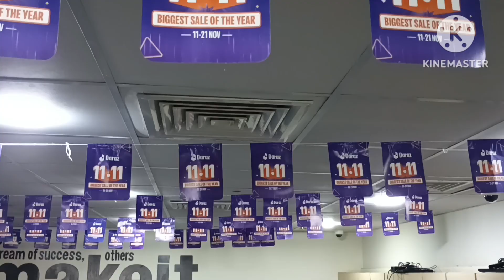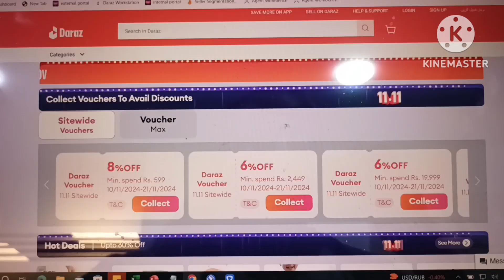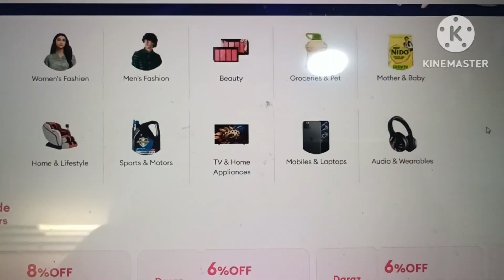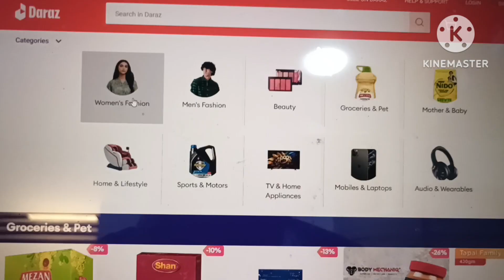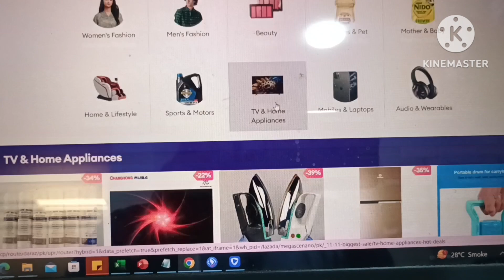11 11 Campaign Vlog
In today’s vlog, I am with my campaign experience friend to talk all about the exciting 11.11 campaign and the massive discounts it brings! We share tips on the best deals to grab and our shopping experience. Then, we take a break from the hustle and head to Jheel Park on Tariq Road for a relaxing stroll.

Is vlog me mene 11 11 campaign ka tajarba Apna aur Apne friend ka bataya he ke kis level pe discounts offer hote Hain aur customers ko is se Kya Kya benefits milen ge, ye kyun pore world me manae jati he .

Timestamps:
0:35 - Intro & 11.11 Campaign Talk
5:30 - Shopping for Discounts
07:00 - Heading to Jheel Park
10:00- Final Thoughts & Outro